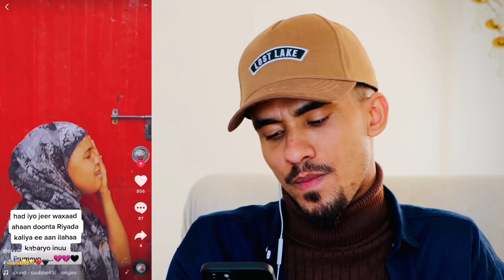GABADHAN MARKI HORE WAXAN MOODAY INAY CAAN DOON TAHAY BALSE……..